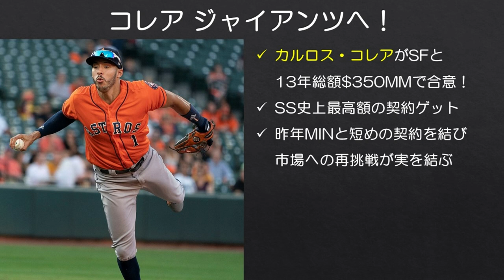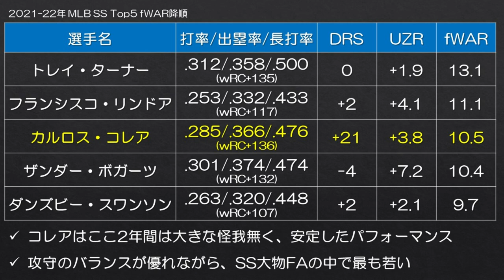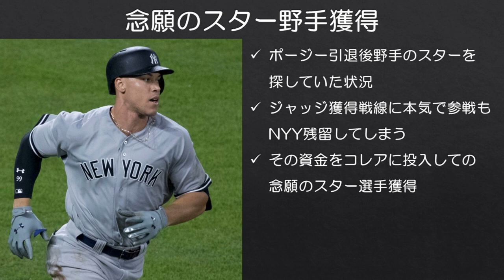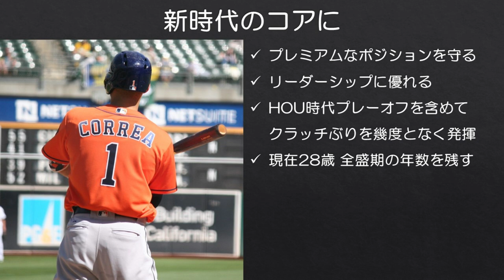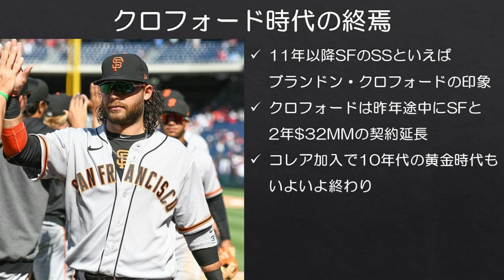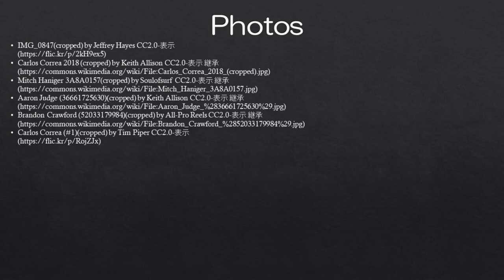【MLB】新時代のコアにコレアを選んだジャイアンツ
ジャイアンツはコレアを中心に2010年代の黄金時代のようなチームを再び作り上げることができるでしょうか？